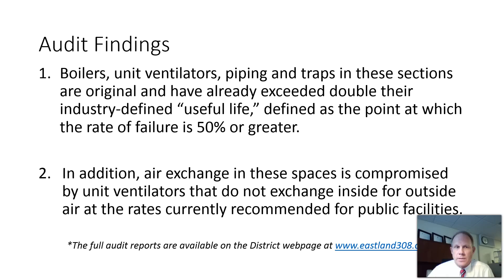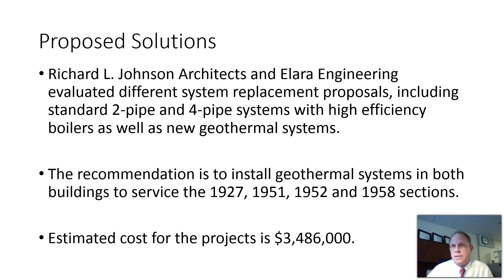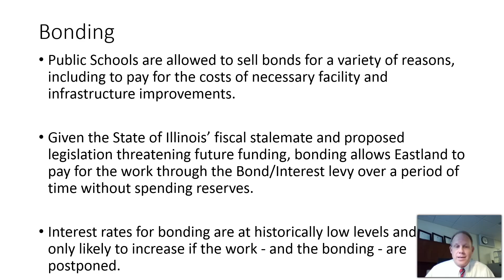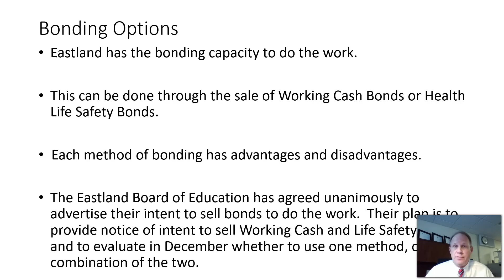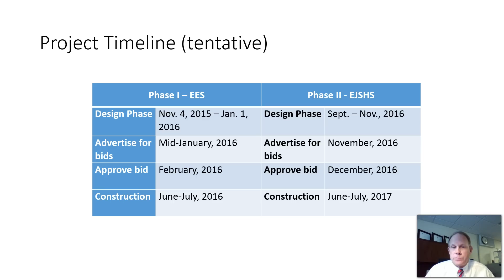HVAC Bond 2015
Dr. Hansen Explaining the reasoning behind the 2015 bond proposal for Eastland CUSD #308